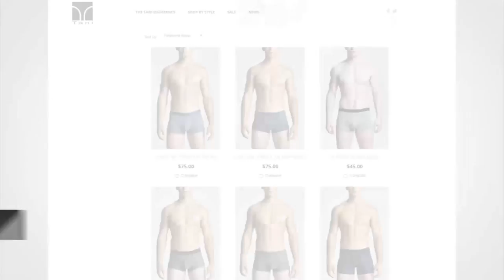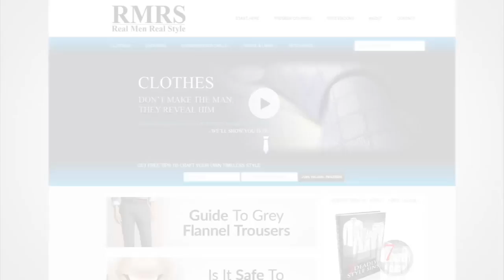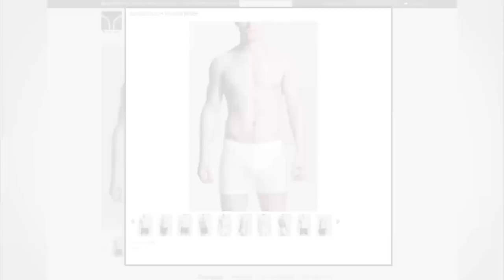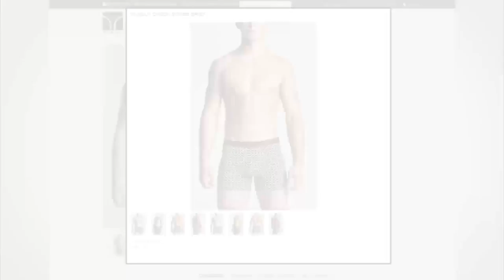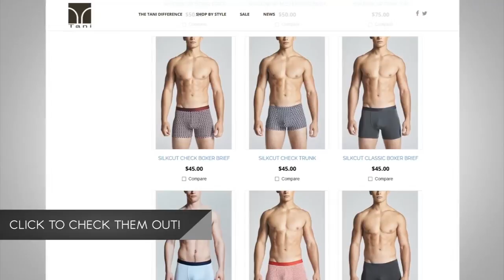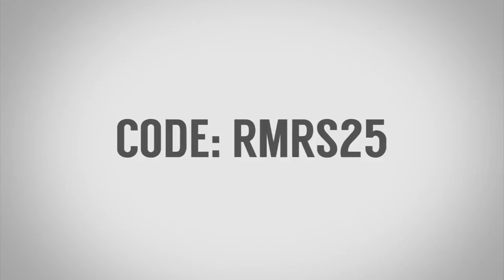Разница между дорогим и дешевым нижним бельем | 5 видов мужского нижнего белья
Отличные ощущения от ношения одежды начинаются с выбора правильного нижнего белья.

Ваше нижнее белье формирует основу вашего наряда. Большинство мужчин мало заботятся о выборе нижнего белья. И это большая ошибка!

При правильной информации, покупка мужского нижнего белья – это один из самых простых шагов, чтобы чувствовать себя комфортно в вашей одежде.

Нижнее белье выполняет ряд важных функций, о которых вы можете узнать из статьи (ссылка ниже).

*предложение, о котором говорит Антонио в начале видео недействительно!